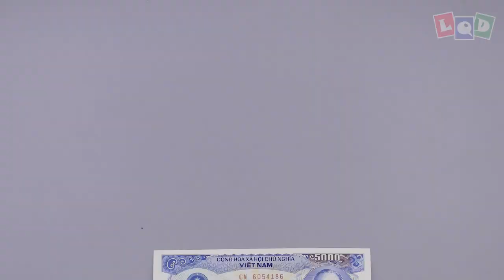Demo - Kirin - LQD Money Origami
I think it is a Japanese Kirin (horse x dragon), I will create the Chinese Kirin (dragon x horse 😁) and the Vietnamese Kirin (dog x lion) in the future.
3. Comment your email bellow